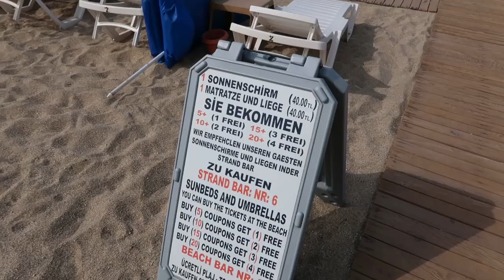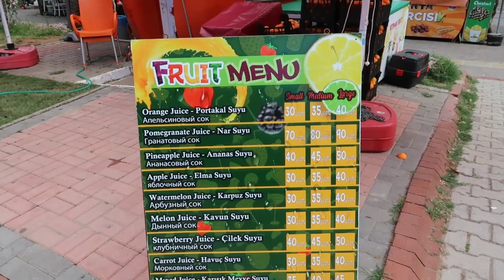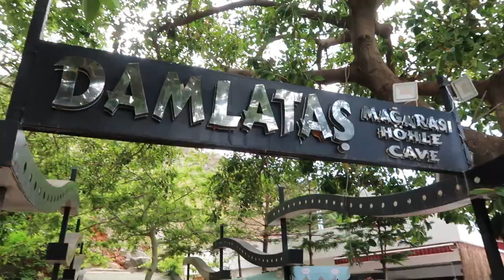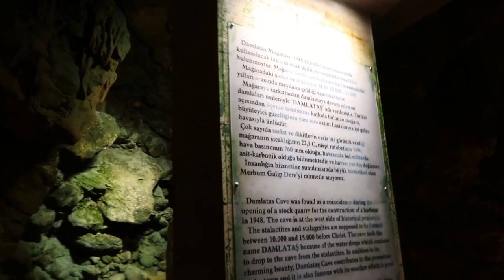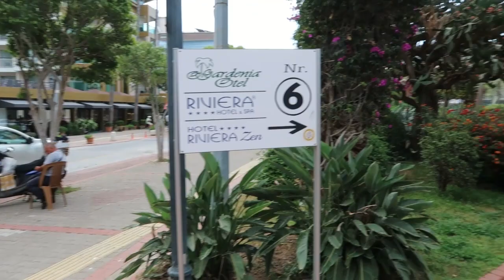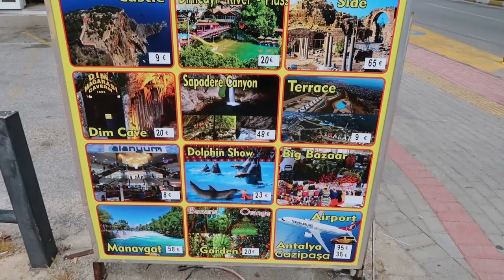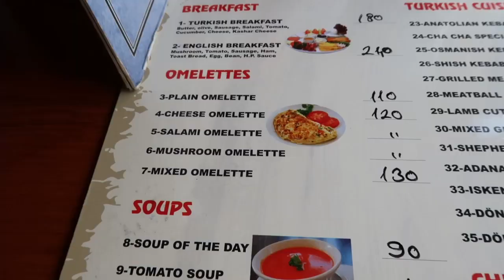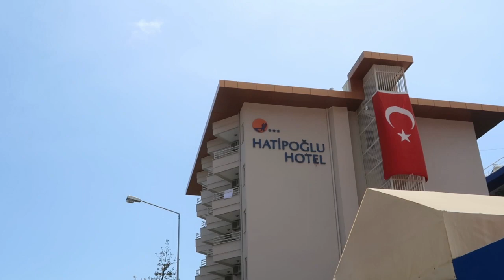ALANYA TURKEY MORNING WALK ,CAVES AND RESTAURANT LUNCH .MAY 2023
Little morning walk around alanya in Turkey, Look in the caves and onto  a lovely lunch at CHA CHA restaurant